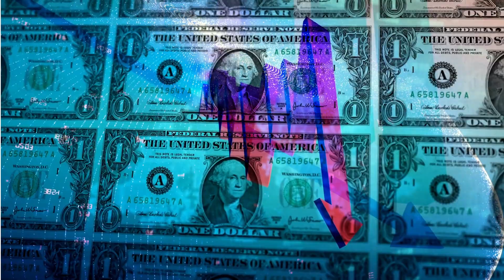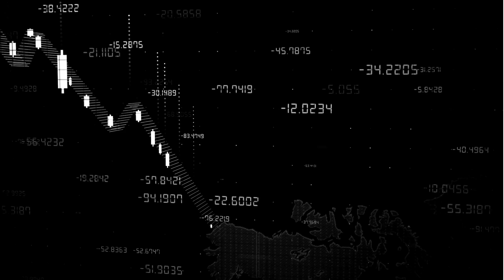Europe Energy Crisis | Europe on Its Knees as Biggest Chemical Plant Dumps Germany for China